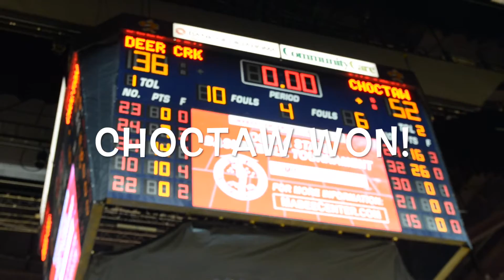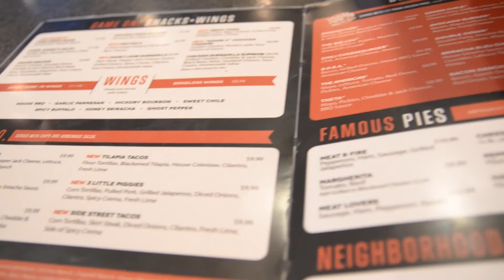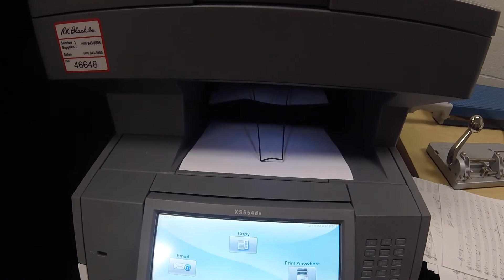Spring Break 2017 Vlog 2nd Week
I put my entire 2nd week on this one.
In this vlog:
Choctaw wins 6A Girls Championship
Fuji photo walk
Photo Conference

My name is Torrey Purvey. I'm an educator and photographer. My photos used for ESPN, Essence Magazine, Sports Illustrated, among other fashion show entities. I'm new to this Youtube vlog thing.